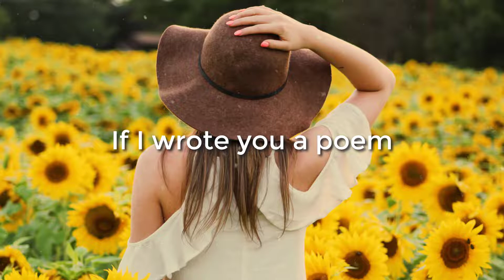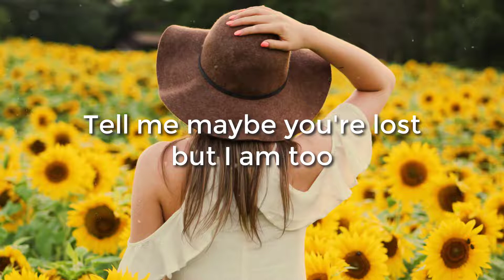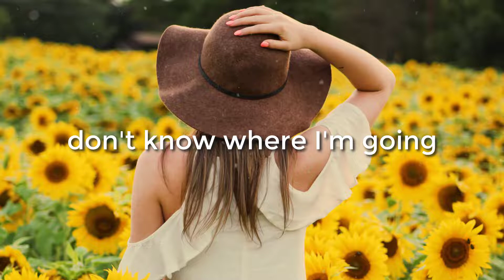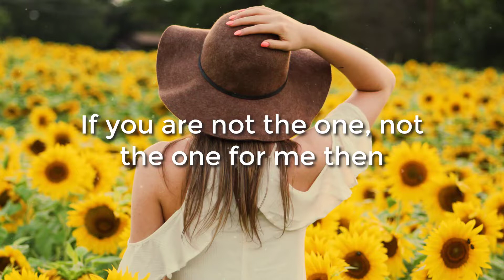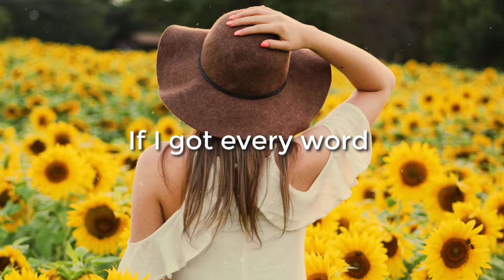IF I WROTE YOU A SONG - Melanie Bell (lyrics)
🎵 The best channel for you to relax, be happy and be inspired by music that renews your soul.